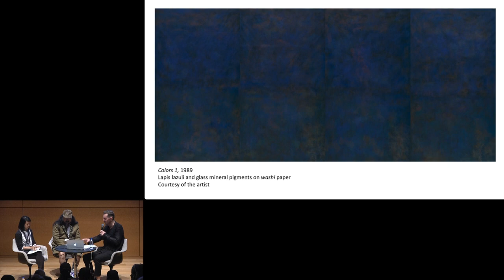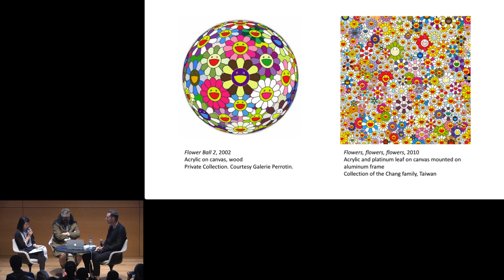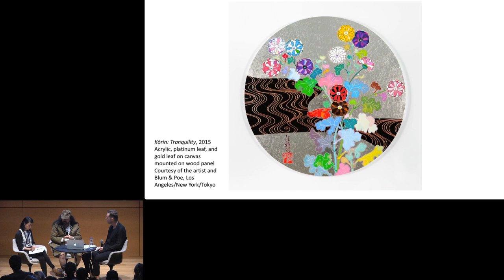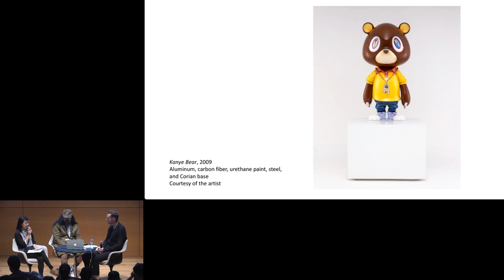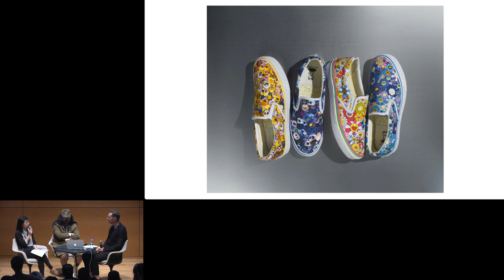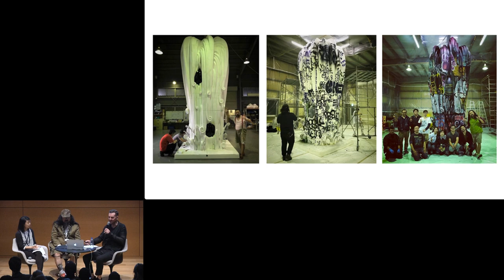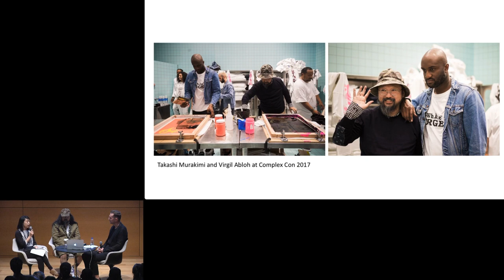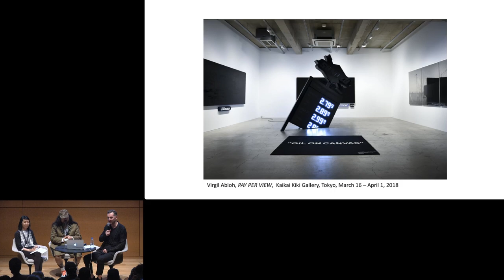Artist Takashi Murakami and Curator Michael Darling in Conversation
Artist Takashi Murakami and Michael Darling, James W. Alsdorf Chief Curator of the Museum of Contemporary Art Chicago, are in conversation in conjunction with the Modern’s upcoming exhibition TAKASHI MURAKAMI: THE OCTOPUS EATS ITS OWN LEG.